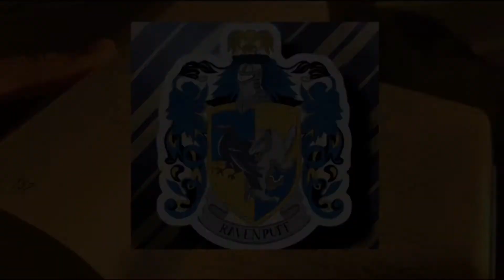𝙍𝙖𝙫𝙚𝙣𝙥𝙪𝙛𝙛 ~ Hybrid House Edit 🕊⚯͛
Ravenpuff/Huffleclaw Hybrid House Pride
“Kindness, conversation and knowledge…”

Song: Get Lucky (Daft Punk ft. Pharrell Williams, Nile Rogers)

‘Ravenpuff’ is the two original houses Ravenclaw and Hufflepuff combined. I always felt like I was a mixture between these two. Usually, Ravenpuffs are quite creative and wise, although they may spend a lot of their time daydreaming. They thrive in collaborations and group projects, but are just as comfortable doing things on their own. People who know Ravenpuffs well, know how smart they are, but it’s not something they like to show off. In fact, it doesn’t even really bother them when someone else takes credit for something they figured out, because Ravenpuffs enjoy the process of working trough a problem much more than the rewards of recognition.

Nelson Mandela once said, “A good head and a good heart are always a formidable combination.” Mandela's wisdom and compassion were formidable enough to change the world. First his courage and then his forgiveness. He challenged us to do better. 💛🕊💙